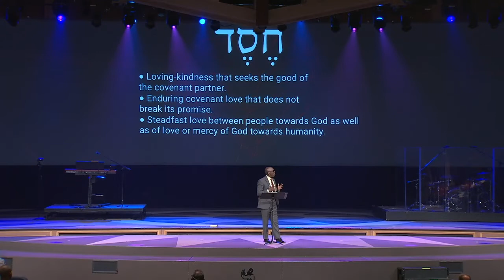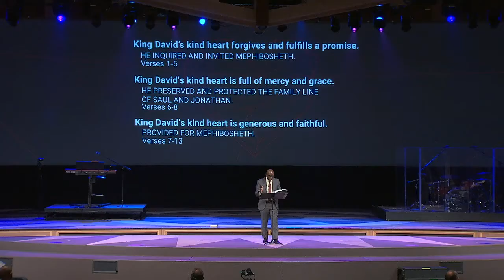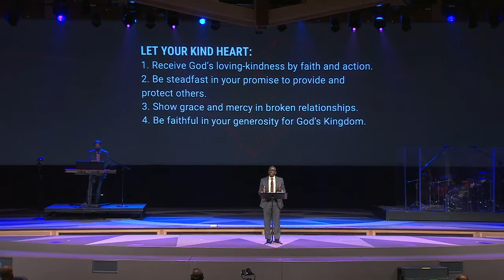A Kind Heart | Pastor Gus Davies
Mothers are some of the kindest people in our lives. What is the kindest thing your mother has ever done for you? It’s probably hard to pick just one thing. Pastor Gus is preached about kindness, specifically the kindness David demonstrated, and how we too can implement that kind of kindness into ourselves.

This Week In Worship:
"Who You Say I Am" 0:01
"M-O-T-H-E-R" 10:48
"Talking To Jesus" 16:30
"Nothing But The Blood" 24:13
Sermon 29:38
"The Blessing" 1:02:08